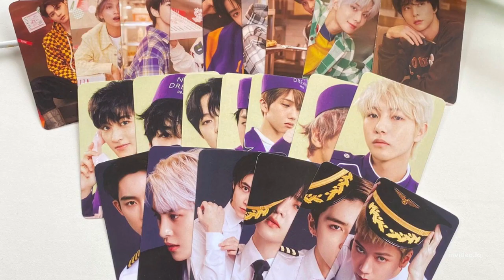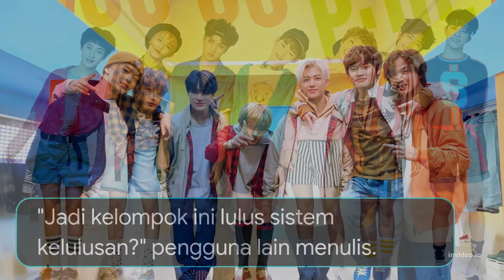NCT Dream Rilis MV Kelulusan, Fans Bingung Grup Bakal Bubar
NCT Dream Rilis MV Kelulusan, Fans Bingung Grup Bakal Bubar? Grup idola NCT Dream baru saja merilis video musik spesial bertajuk Wisuda. Namun, para penggemarnya bingung.
Pada tanggal 23 Desember 2022, NCT Dream merilis video musik khusus Wisuda di saluran YouTube resmi mereka.
Allkpop Debut, Sabtu (24 Desember 2022), Dalam MV yang dirilis, grup NCT mengenang masa-masa mereka promosi bersama.
gradion adalah lagu dari mini album spesial musim dingin NCT Dream "Candy". Dan ini tentang kelulusan seumur hidup seseorang.
Namun, ini juga salah satu alasan mengapa penggemar bertanya-tanya apakah anggota NCT Dream akan lulus atau keluar dari grup.
Alasannya adalah NCT Dream harus menjadi kelompok anak muda dengan rezim penerimaan dan kelulusan.
Netizen dengan antusias bertanya tentang video spesial terbaru di komunitas online. Banyak orang berspekulasi tentang bubarnya NCT Dream.
“NCT Dream, selamat atas kelulusanmu,” tulis netizen.
"Jika mereka berhasil, apakah grup akan dibubarkan?" orang lain menulis.
"Apakah mereka akhirnya lulus?" pengguna lain menulis.
"Jika mereka lulus, siapa yang akan menjadi NCT Dream baru?" orang lain menulis.
"Jadi kelompok ini lulus sistem kelulusan?" pengguna lain menulis.
“Apakah mereka melanjutkan atau akankah mereka lulus dan melanjutkan?” Netizen menulis.